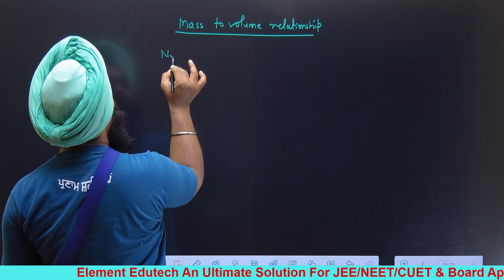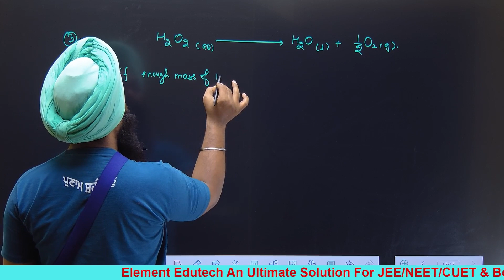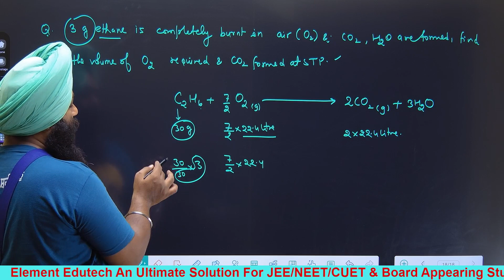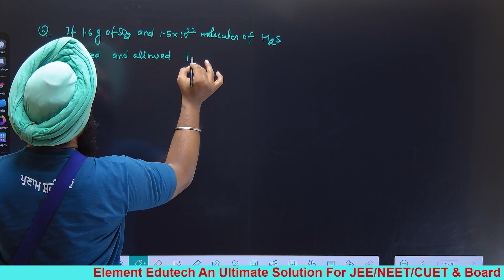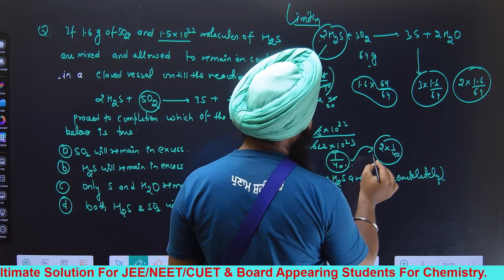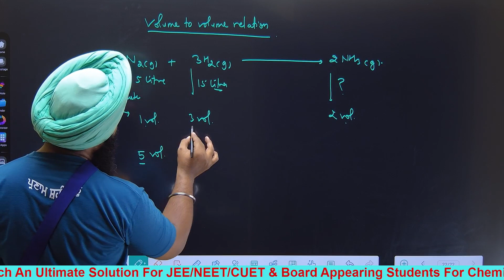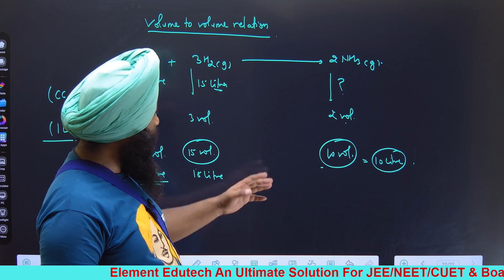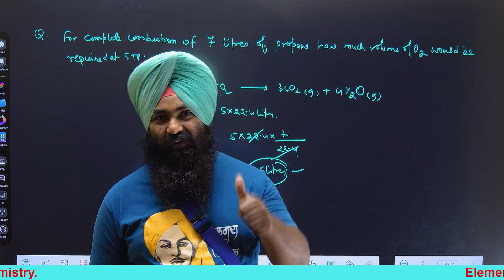Stoichiometric calculations, Mass to volume & Vol. to vol. relation,NEET UG 2024Dropper Plasma Batch